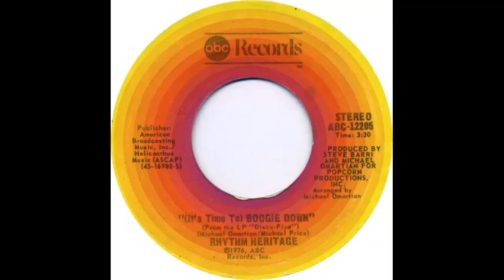Rhythm Heritage - (It's Time To) Boogie Down